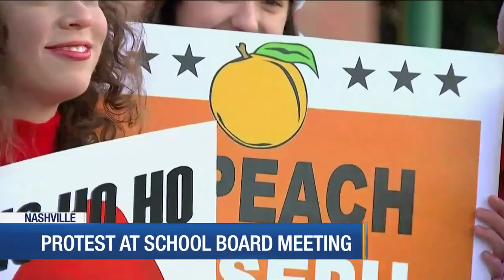Protest at school board meeting